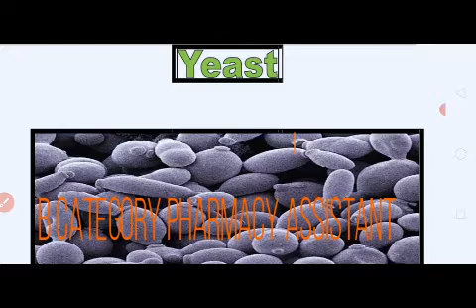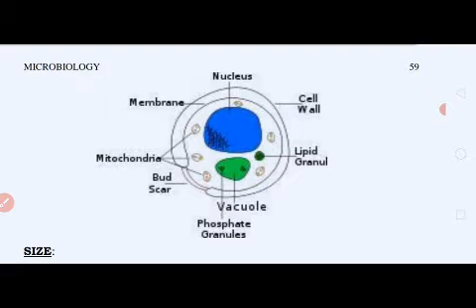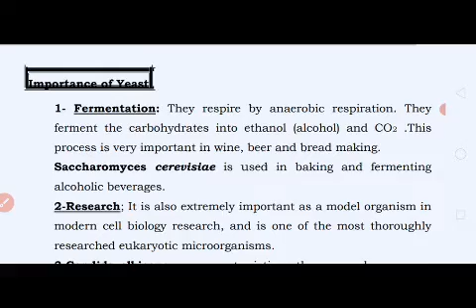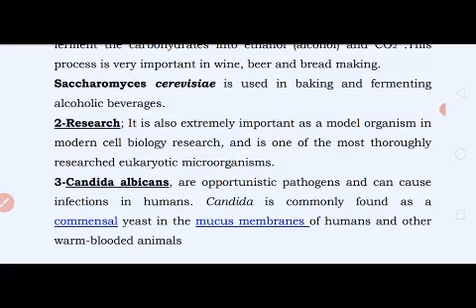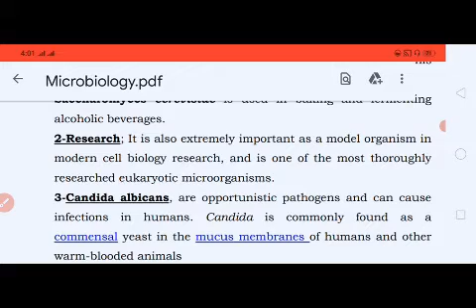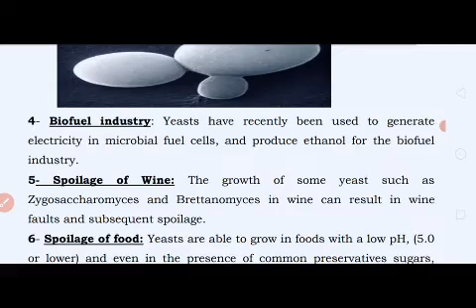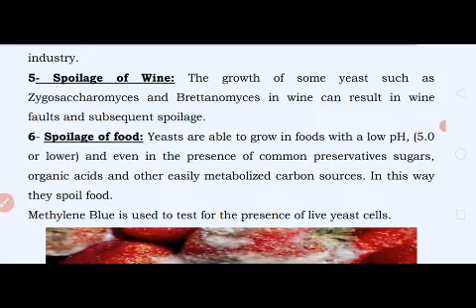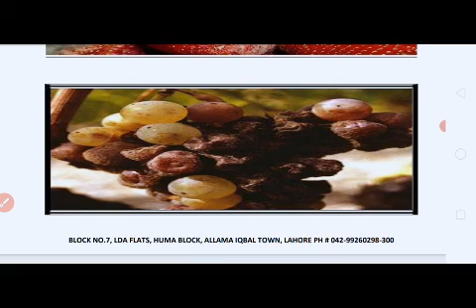YEAST B CATEGORY assistant pharmacy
This video is for student of B Category pharmacy technician